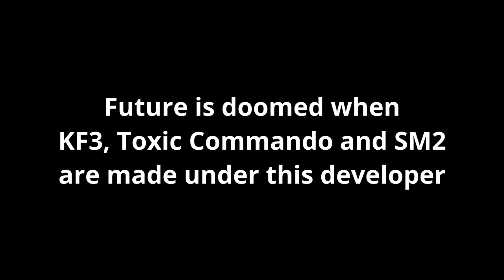WWZ Aftermath Pub Death Record (Extreme)